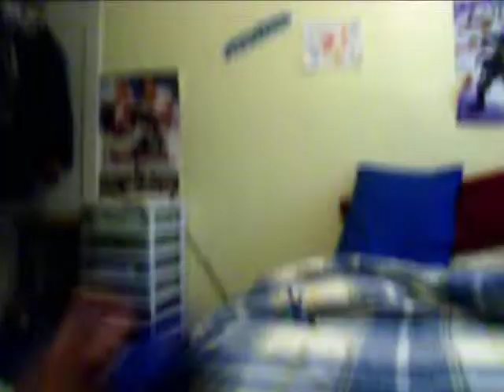Toy Review #8 Mc Donald's Batman and Stanferd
Just showing off more Mc Danald's toys